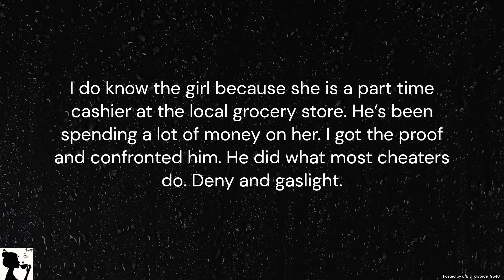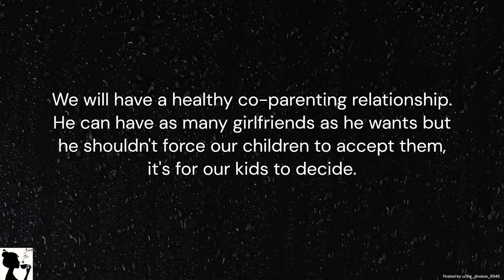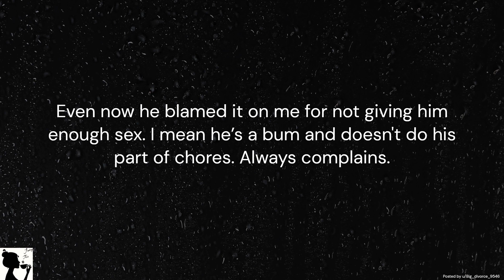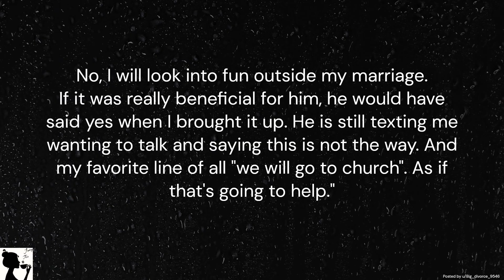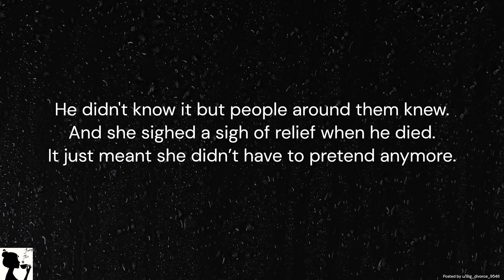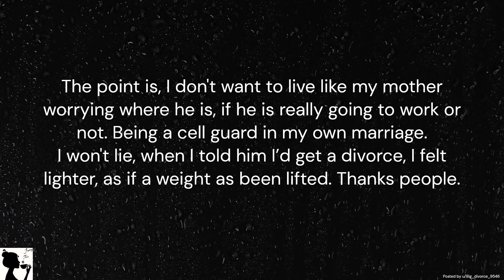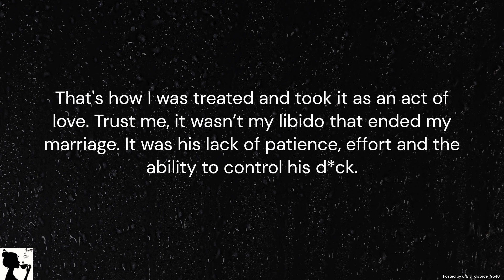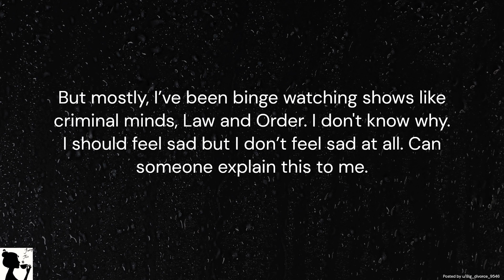r/BORU - I Gave Him An Ultimatum - Open Marriage Or Divorce.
This week on Relationship Drama Friday, OP ‘s husband caught cheating again, she gives him a choice – open marriage or divorce (update).

image by Vecteezy & Image by cookie_studio on Freepik